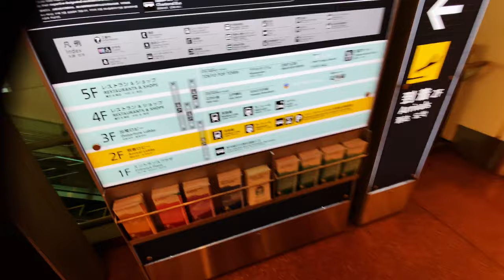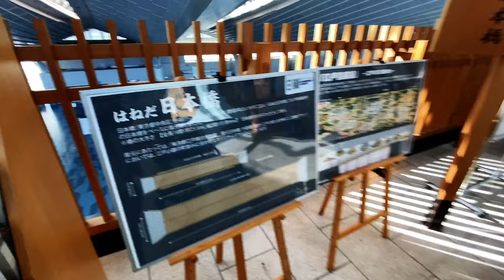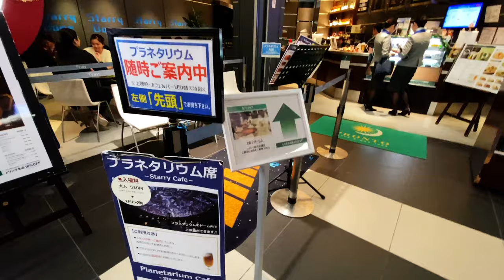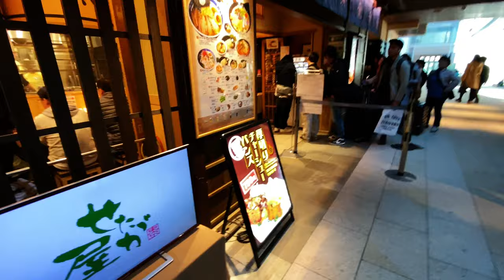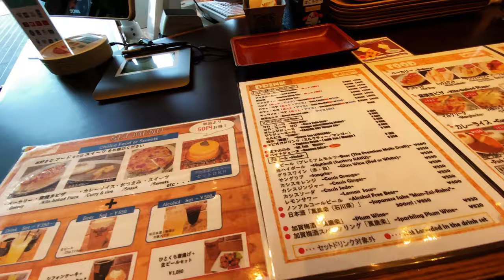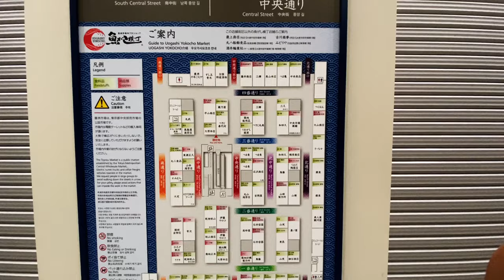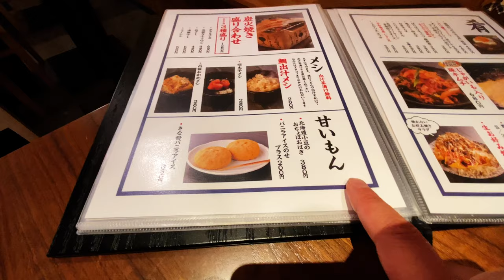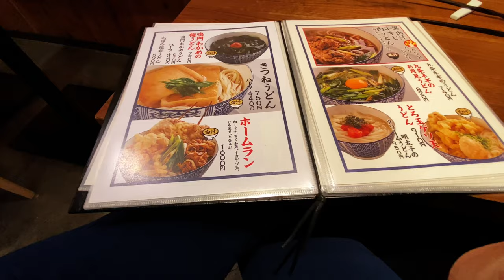【iPhone11Vlog】羽田空港におじいちゃんと遊びにいったら結構面白かった件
★NEW2020/3/10★
★NEW2020/02/28★
リーフe+の見積もり発掘しました!下取補助金で168万円引きでした笑
★★★★★★★★★★★★★★★★ 天気もよかったし,荷物も無かったし面白かったです
羽田空港そのものを目的に遊びに行くのもありですね
ちなみに帰りは築地の和田アキ子の店で晩飯です

再生リスト